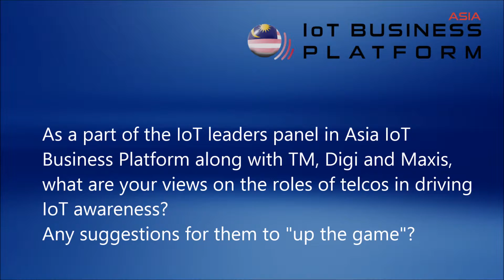MDeC on IoT Malaysia and Big Data - Asia IoT Business Platform 6th edition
Driving the digital economy in Malaysia, the Multimedia Development Corporation (MDeC) vows to be a huge part of the national roadmap of IoT Malaysia.

Catch our exclusive interview with the COO of MDeC as she address the following points: What are her thoughts on Malaysian IoT market? What can telcos, solution providers and other IoT stakeholders do the leverage on the potential of the market worth 9.5 billion opportunities?